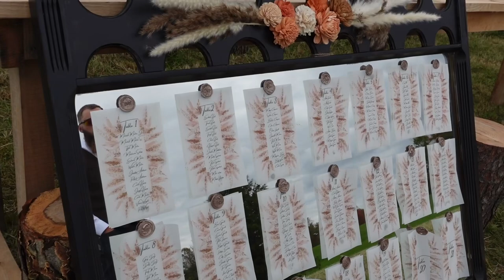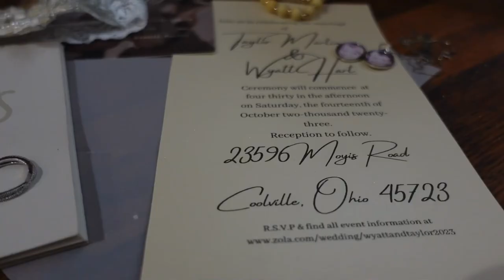Hart Wedding ▪️10.14.23▪️